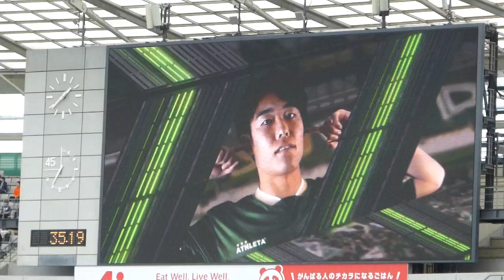染野唯月がＰＫ決める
2024.5.6　東京ヴェルディ vs ジュビロ磐田